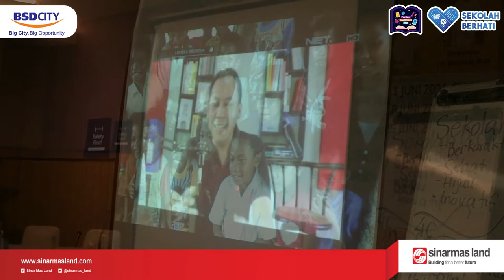Workshop Pendidikan Batch 1 | Festival Pendidikan 2021 CSR Sinar Mas Land